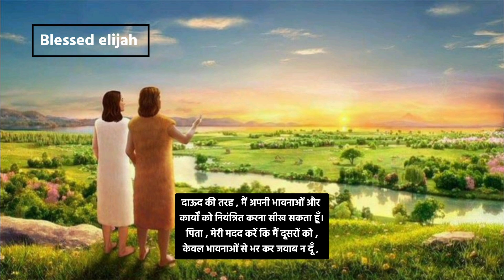यह प्रार्थना आपको हिवाय देगा और आपको आशीष देगा विश्वास के साथ इस प्रार्थना को ध्यान से सुने